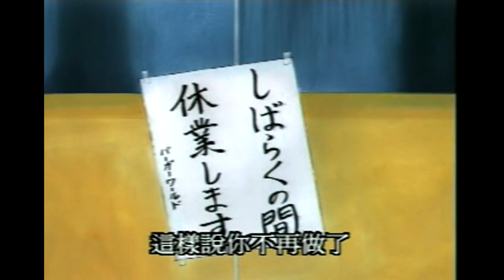遊戲王 | 杏子做援交妹!?遊戲向杏子表白!?在一起了!?果然男人不壞女人不愛!-遊戲王初代回顧-國語[小李動畫廊]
📝聽說幫影片加字幕可以快速累積❇️幸運值喔:
操作流程:
按影片右下角的小齒輪-字幕-新增字幕
💵最實際嘅支持一定係💰課金俾我:
輸入"!響朵"查詢你的稱號
直播稱號
暫定為:
稱號                 觀看時數

無人識你        0
普通員工        1
高級員工        5
主任                 10
主管                 15
經理                 20
總經理             30
總監                 50
副總裁             75
行政總裁        100
董事長            1000
小李老闆        10000
?(隱藏頭銜)   25000
?(終極頭銜)   50000